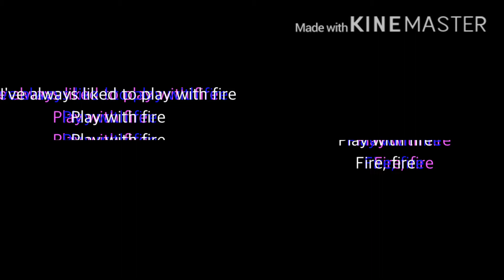Play with fire - test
What song do you want me to do

Oh no! -Maria and the Diamonds
Bubblegum b -Maria and the Diamonds

Apps used - KineMaster and Gacha life